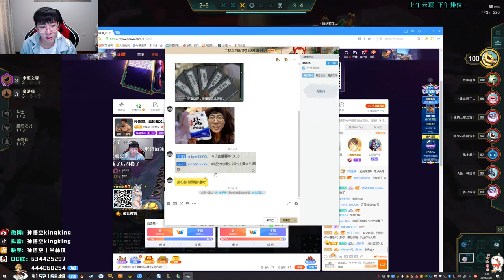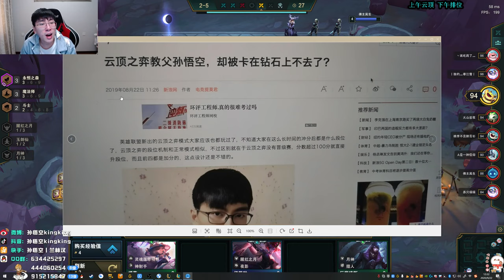【猴哥】蘭林漢悟空：下次小聲點 小心真真 揪你lai 雲頂之弈（202000922P6）